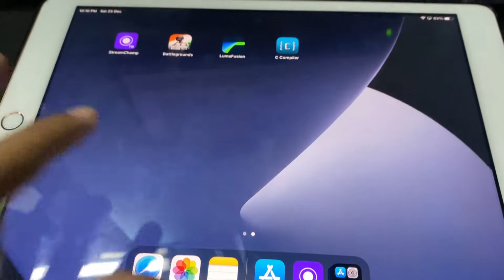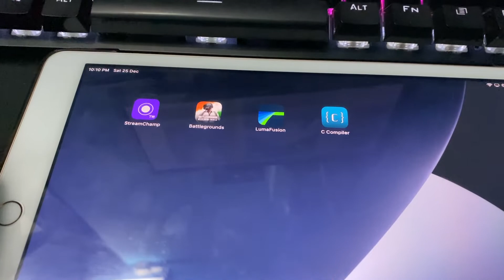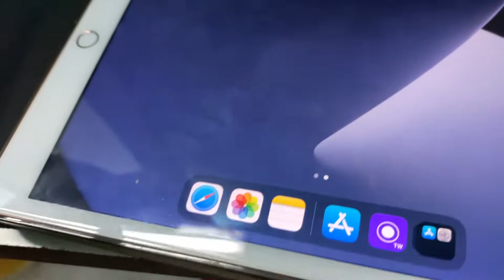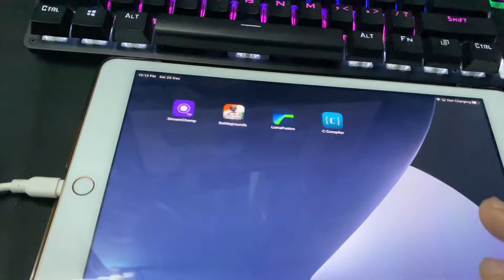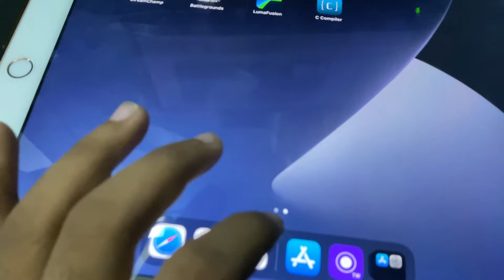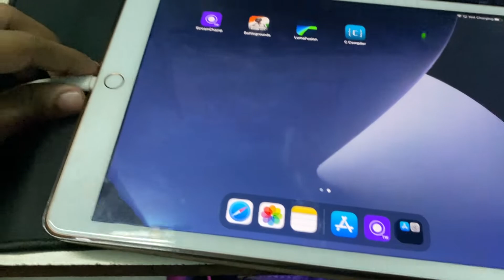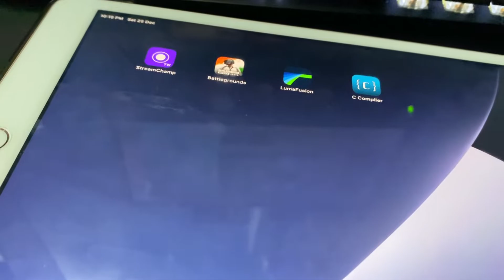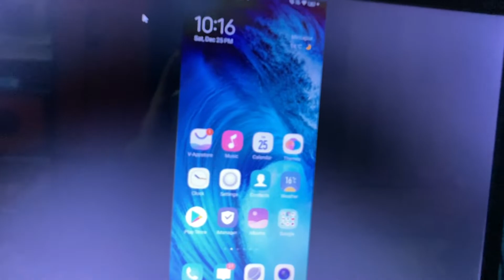How to Live Stream Bgmi/Freefire/ Pubg Like mortal/ dynamo Without Elgato 🔥 Douwan setup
I've discussed about how you can live stream your games on youtube like pubg mobile, fortnite, COD or any other trending game. Basically the setup is very simple you just need to download OBS software & Douwan App for screen mirroring and the full guide is shown in video.

i will provide after 150 likes, so please support everyone, hope you undersand

- subscrbe and share channel
- join regular stream
- coment on video
- after 11k subsriber i will chose randomly from cooment
also i will give playstore redem code on live at 100 likes 😍

GPAY- pubgdowndls-1@oksbi

( ID STOR )
💲💲💲 Feeling rich?  💲💲💲

✅Products used by me:
                    iPhone 11 and Vivo z1 pro
🎧Earphones :- Samsung orignal
🖥  PC Specifications -

Processor         :-  AMD Ryzen 3 2200G with Radeon Vega 8 Graphics
Graphic Card    :-  Radeon Vega 8 Graphics
Motherboard    :-  GIGABYTE AMD A320 -S2H Motherboard.
RAM                   :-  8 (2x4) GB 2666MHz DDR4Ram.